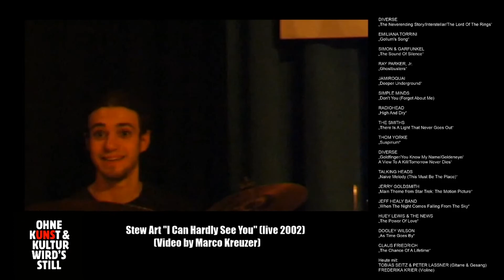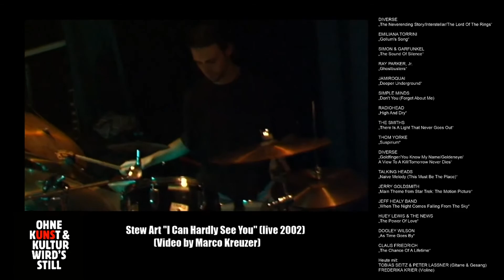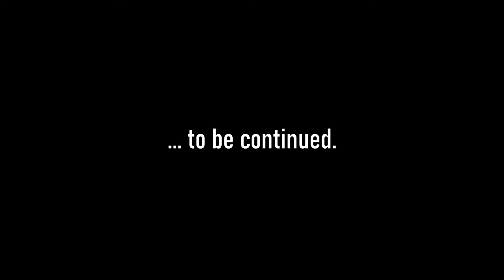JUST THE MUSIC: Claus dem Wohnzimmer #18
Tja, zweieinhalb Wochen nach dem SOMMER herrscht wieder tiefster Winter! Und dank Lockdown bleibt einem sowie kaum etwas anderes übrig, als Filme und Serien zu schauen. Zeit also für Musik aus Film und Fernsehen. Eine XXL-Ausgabe mit einigen Überraschungen, hier die Version reduziert auf die Musik. VIEL SPASS!!!

1. Klaus Doldinger "The Neverending Story Opening Theme" 3:33
2. Hans Zimmer "First Steps" 5:22
3. Howard Shore "The Shire"° 7:32
4. Emiliana Torrini "Gollum's Song" 8:30
5. Simon & Garfunkel "The Sound Of Silence" 11:24
6. Ray Parker, Jr. "Ghostbusters" 14:36
7. Jamiroquai "Deeper Underground"° 19:03
8. Simple Minds "Don't You (Forget About Me)" 20:30
9. Radiohead "High And Dry" 24:52
10. The Smiths "There Is A Light That Never Goes Out"* 29:22
11. Thom Yorke "Suspirium" 32:58
12. Shirley Bassey "Goldfinger"° 36:05
13. Chris Cornell "You Know My Name"° 37:48
14. Tina Turner "Goldeneye"° 39:20
15. Duran Duran "A View To A Kill"° 41:07
16. Sheryl Crow "Tomorrow Never Dies"° 42:35
17. Talking Heads "Naive Melody (This Must Be The Place)" 44:16
18. Jerry Goldsmith "Main Title from Star Trek: The Motion Picture"** 49:26
19. The Jeff Healy Band "When The Night Comes Falling From The Sky"°** 52:08
20. Huey Lewis & The News "The Power Of Love"** 54:12
21. Claus Friedrich "The Chance Of A Lifetime"** 57:53
22. Dooley Wilson "As Time Goes By" 1:01:06
23. Stew Art "I Can Hardly See You"+ 1:03:40

*mit Tobias Seitz & Peter Lassner
**mit Frederika Krier
+Live-Video von Stew Art aus dem Jahr 2002
°nur Teile des Songs gespielt

Aufgenommen am 27. Januar 2021 von 20:00 - 22:00 Uhr.

Wer einen gerade quasi mittellosen Musiker unterstützen möchte: Ich freue mich immer sehr über Spenden an

PS: Hier gibt es alles von meiner Band Your Careless Spark
Und hier gibt es die Doppelsingle "Tafeldienst/Y8" von meinem deutschsprachigen Projekt ERNST